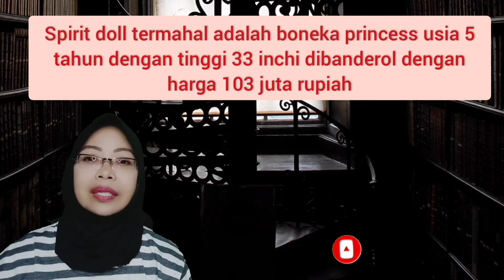Spirit Doll, Boneka Arwah Dengan Harga Wah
Spirit Doll, Dengan Harga Wah merupakan sebuah boneka yang akhir akhir ini booming di Indonesia. Dan juga boneka arwah ini diklaim punya kekuatan roh yang akan membantu manusia dalam kehidupannya menjadi lebih mudah. Misalnya bisa mendatangkan rezeki, memudahkan punya keturunan, mendatangkan kedamaian. Padahal semua itu hanya sebuah sugesti saja.
Demikian ulasan mengenai spirit doll ini, semoga kita cerdas menanggapi fenomena ini.

Terima kasih🙏🙏🙏